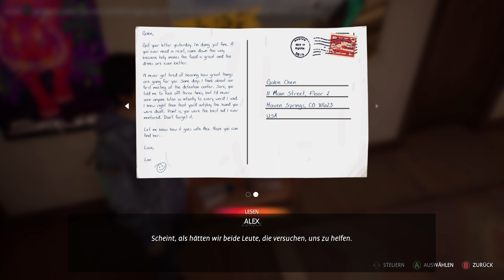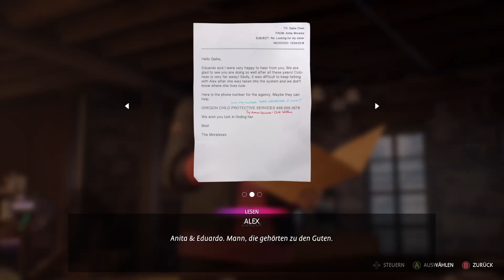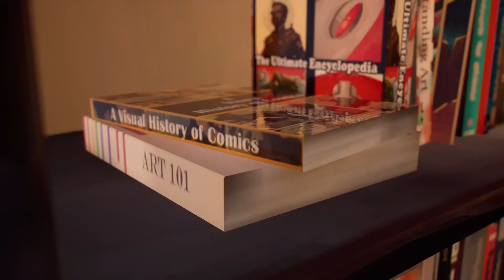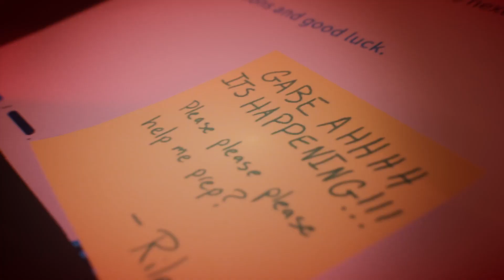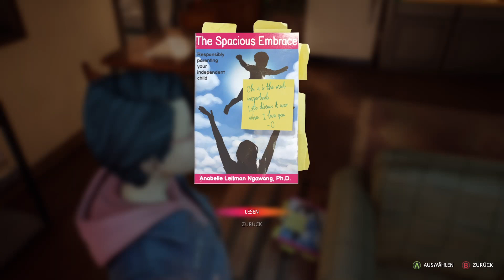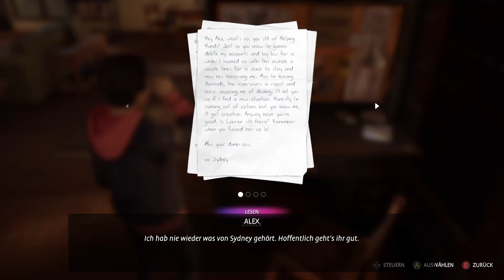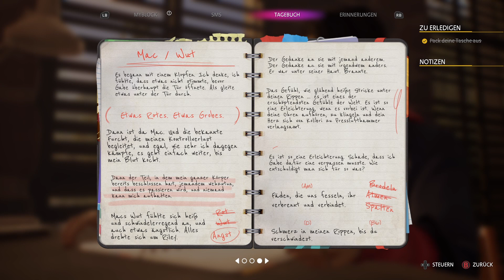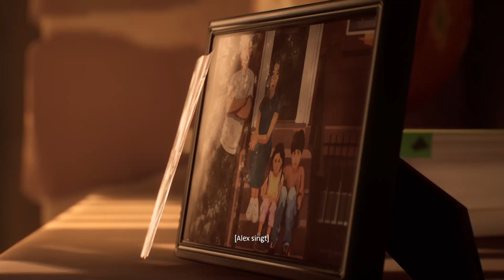Life is Strange: True Colors 03 Angekommen und Zerschlagen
Brocken Let's Play!!!

Ich Spiele auf der XBox Series X und habe die aufnahmen aus meinem Stream von Twitch.tv/BrightOneDaniel. Leider klappt es mit dem Mikrophone Sound noch immer nicht richtig aber dafür ist der Ingame Sound Top! Sollte der Sound dennoch Zeitweise Stumm (gemutet) sein sollen so ist dies von Twitch oder YouTube nicht von meiner Seite aus.

Hoffe ihr habt viel Spaß beim gucken und mit fiebern bei dem Emotionalen Feuerwerk!
Ich Liebe die gesamte Spielereihe von Life is Strange und kann es auch jedem empfehlen sich mal anzusehen, entweder im stream, auf YouTube oder selbst Spielen!

Was ich Unboxe:
getDigital
Games Collector's Editionen und Limited Editionen